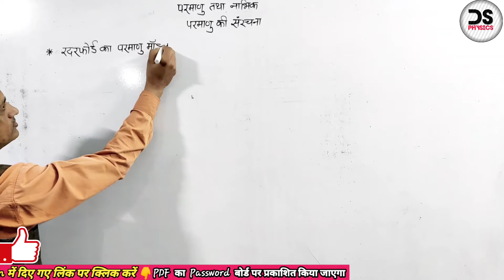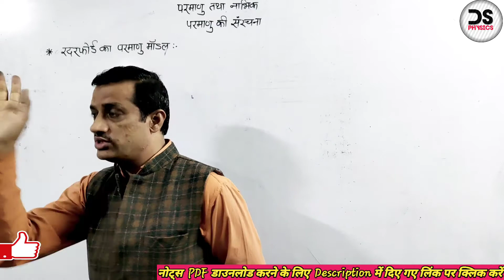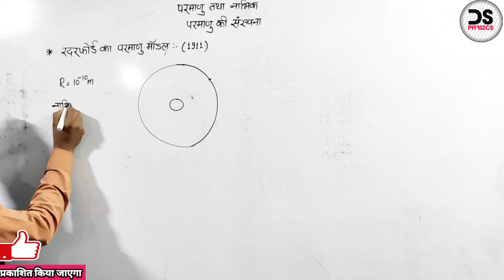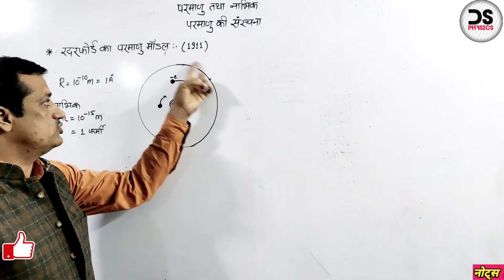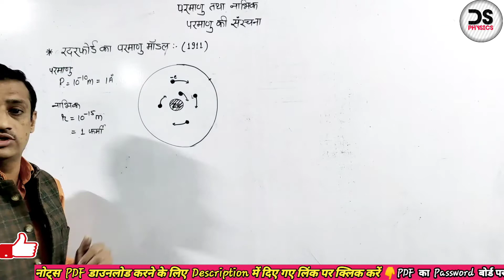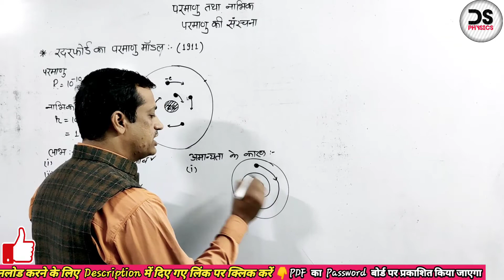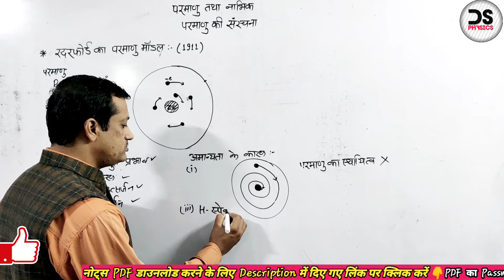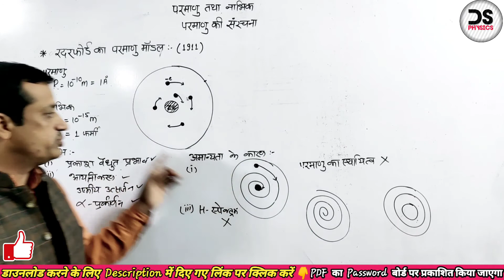atomic model of rutherford || Lec-03 || रदरफोर्ड का परमाणु माॅडल || CLASS 12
atomic model of rutherford || रदरफोर्ड का परमाणु माॅडल || CLASS 12

TOPIC COVERED IN VIDEO :
atomic model of rutherford
rutherford ka parmanu model
rutherford ka parmanu model in hindi
rutherford model
rutherford experiment
rutherford atomic model in hindi